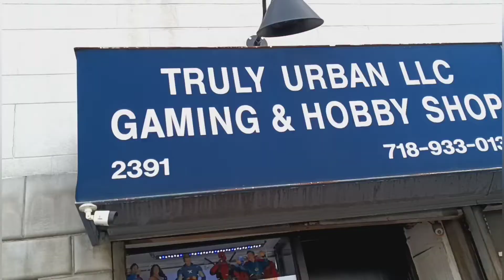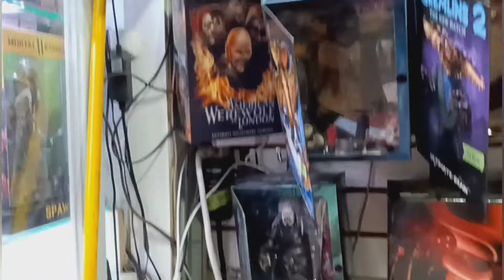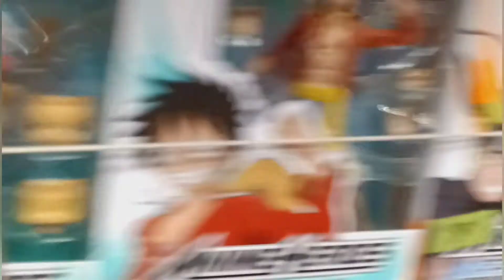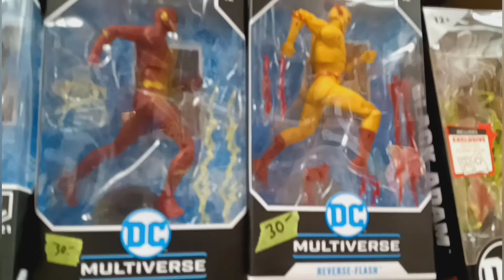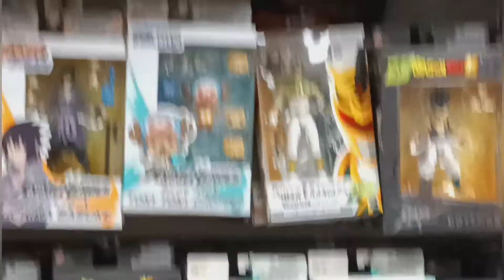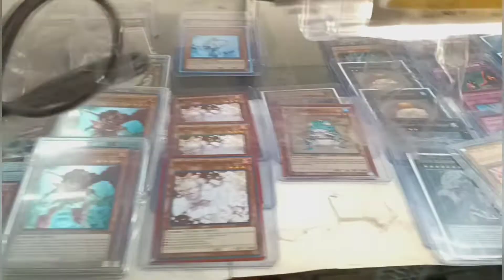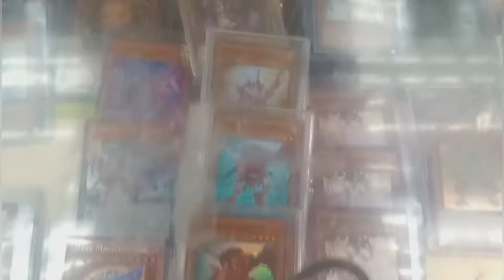NEW TOYS OH BOY !!!! TOY HUNT @ TRULY URBAN ON A NICE DAY !!!!